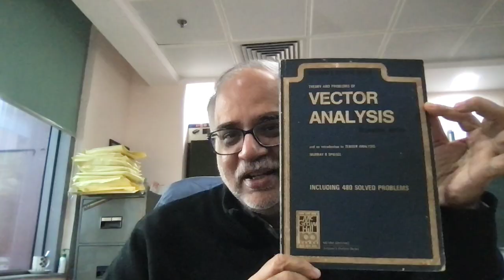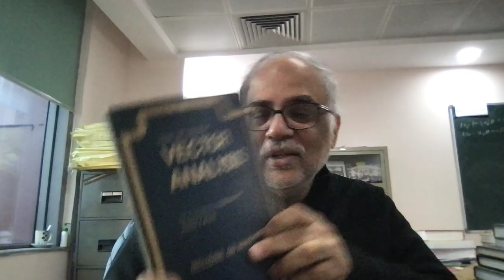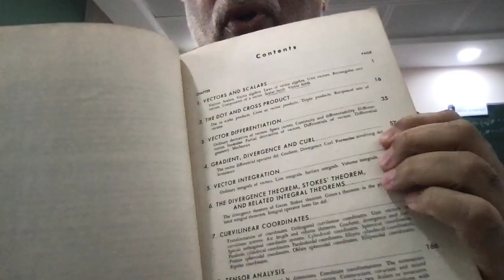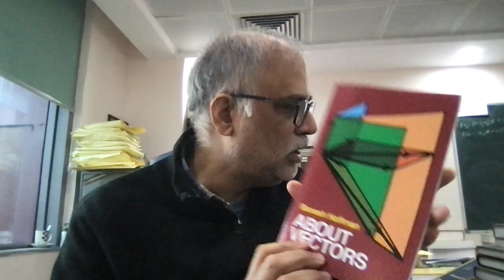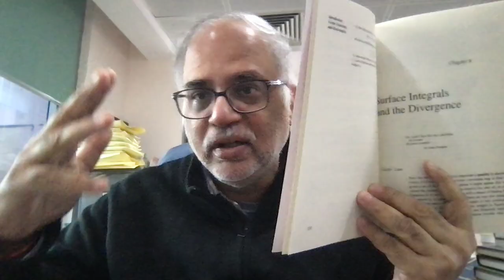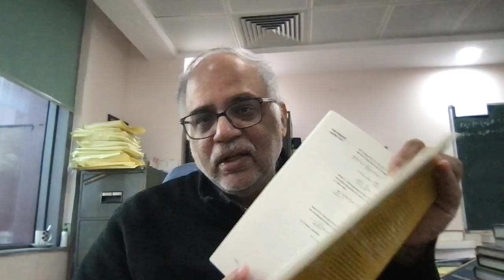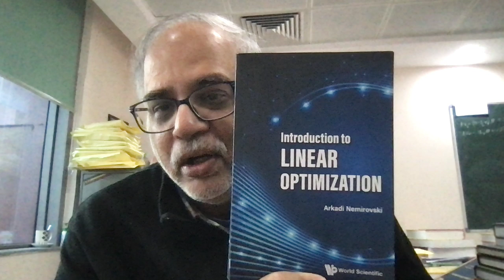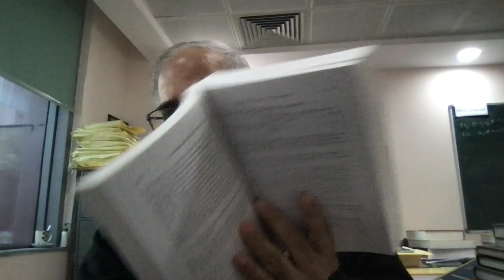Weekend Chat and books on Vectors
This video is to have a small chit-chat with my viewers and also introduce young students to the pleasure of vector analysis by showing them some interesting books.

Vector Analysis by Murray. R. Spiegel
About Vectors : Banesh Hoffmann
div grad curl and all that : H. M. Schey